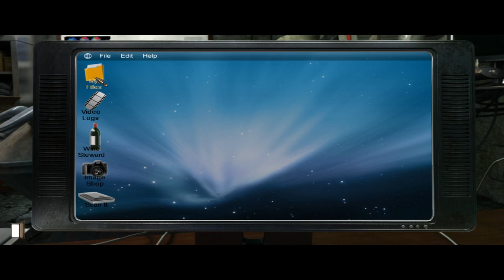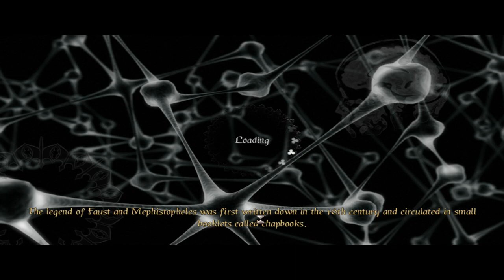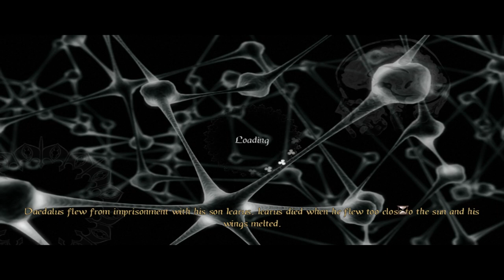Gray Matter - 23 - Lady Byron [Ch. 7]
Science and the supernatural meet and together create the paranormal experience that is the game: Gray Matter.